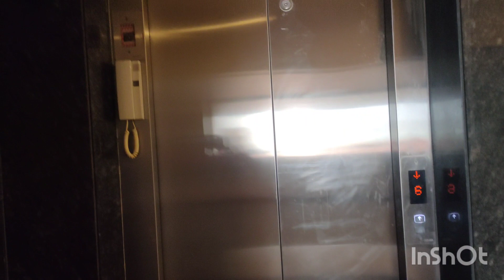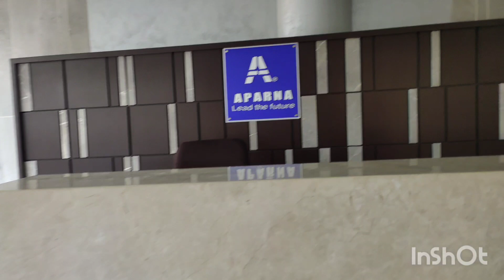వామ్మో చూడడానికి పేక మేడల్లా ఉన్నాయి ||Amaravati Aparna one in tadepalli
Thanq🙏🙏

Musician: @iksonmusic